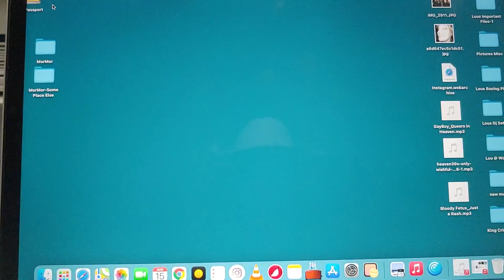August 28, 2021